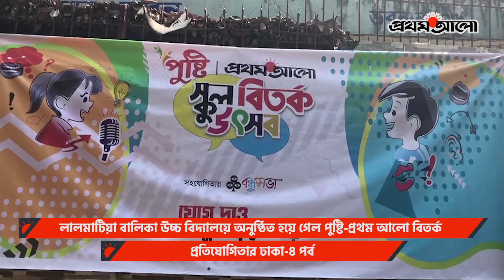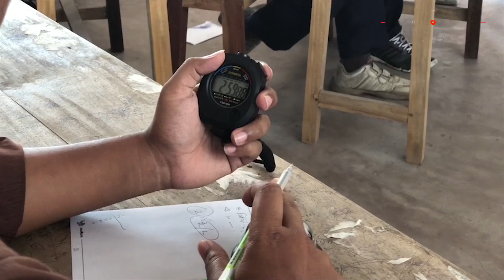পুষ্টি প্রথম আলো বিতর্ক ঢাকা-৪